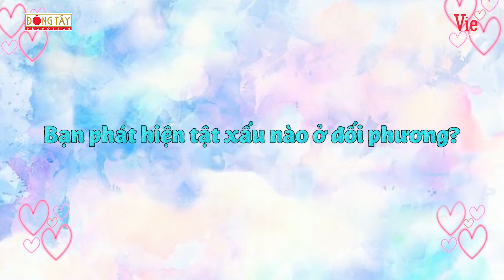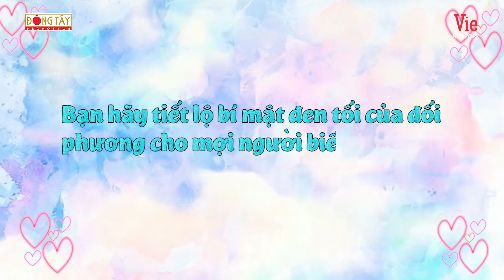Hai cặp đôi vàng của showbiz ngượng đỏ mặt khi tiết lộ độ hòa hợp trong "chuyện ấy" | Tâm Đầu Ý Hợp